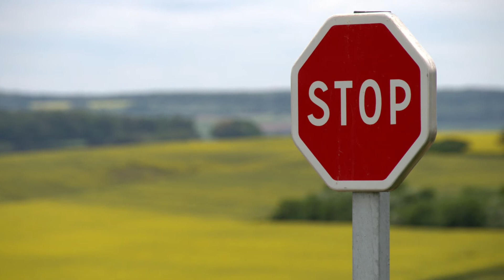9 cosas que no DEBES dejar que tu Perro Huela NUNCA (es muy PELIGROSO)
Aprende con un top 9 cosas y olores muy cotidianos que no puedes acercar a tus perros si no quieres que tengan enfermedades y problemas de salud graves. Es muy importante que sepas estos cuidados, curiosidades y datos informativos para mejorar la salud de tus perros y no tener que ir al veterinario por estos motivos. Es muy importante que sepas esto si no lo sabías y además aprenderás cosas nuevas para tener más conocimientos. Si tienes un perro esté es tu vídeo para que tu peludin este muy cuidado y sano, te sorprenderán muchos de los olores.